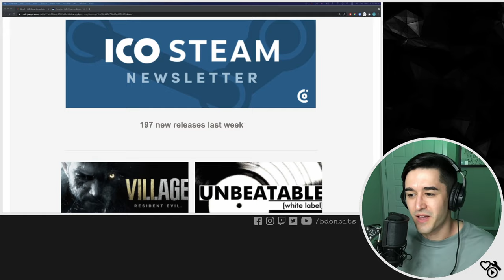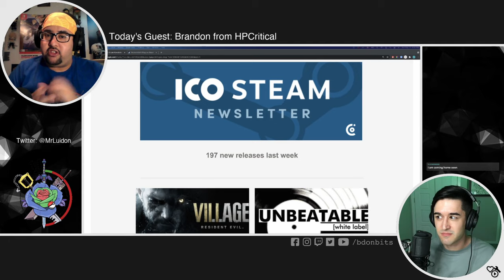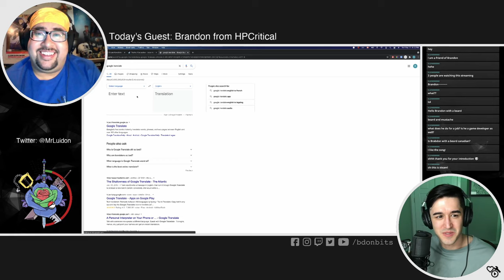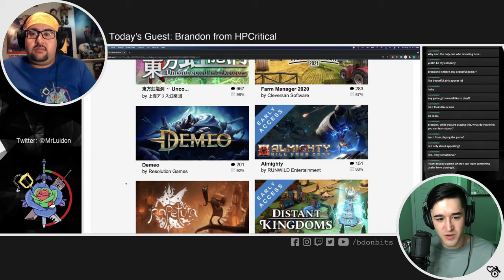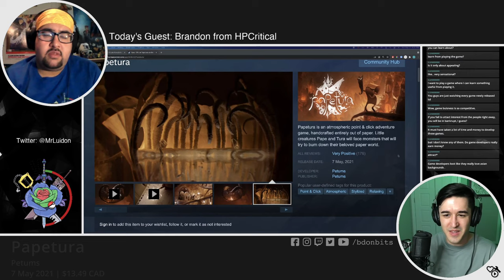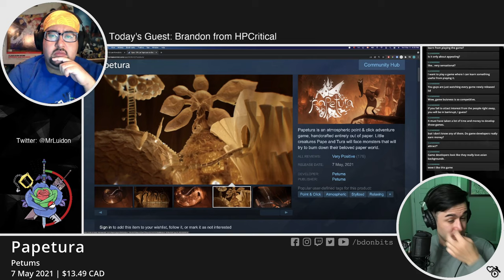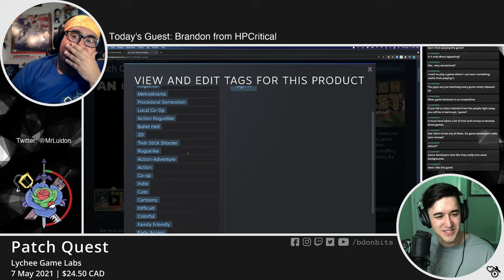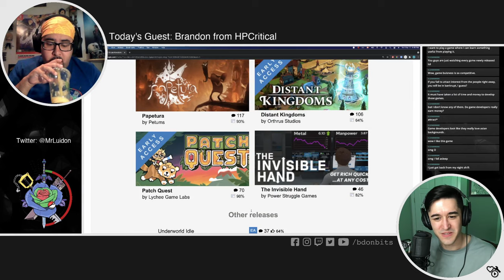Did They Just Say Web-Sling?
Every week I do a Twitch livestream of my first look at some new game releases on Steam. In this episode I was joined by Brandon from HPCritical.

"If you want something done, you’ve got to do it yourself. HPCritical is the result of that sentiment. With a focus on opinions in gaming, HPCritical will be your source for the latest on gaming news, ideas, and understandings of the goings-on within the industry. With some of the best authors and the most diverse opinions and outlooks, we’ve cultivated a unique experience for you to read and discuss with us. HPCritical is the latest look at gaming, movies, anime and other entertaining media. You can check us out on Facebook, Twitter, Instagram, Youtube and listen to us discuss gaming on our podcast MPCritical. "

Here are some highlights of the top 10 new games on Steam as of May 10, 2021.

Games mentioned were all found in the ICO Steam Newsletter.

Timestamps:
0:00 Intro
1:16 Resident Evil Village
2:20 UNBEATABLE [white label]
2:45 Touhou Kouryudou ~ Unconnected Marketeers
3:47 Farm Manager 2021
4:32 Demeo
5:09 Almighty Kill Your Gods
5:43 Papetura
6:42 Distant Kingdoms
7:20 Patch Quest
9:22 The Invisible Hand
9:55 Outro